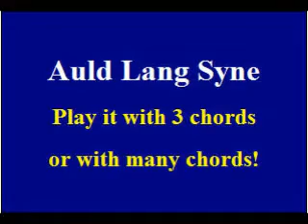Playing "Auld Lang Syne" on the piano using chord substitutions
Playing "Auld Lang Syne" on the piano using chord substitutions rather than just the primary chords.